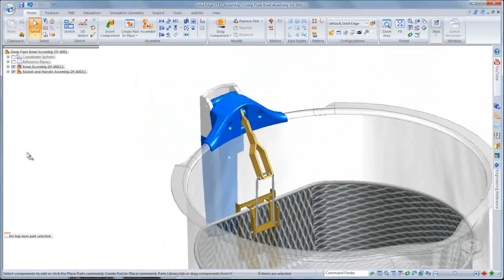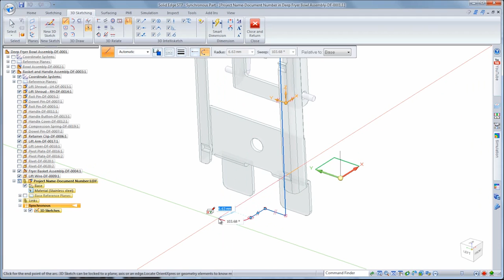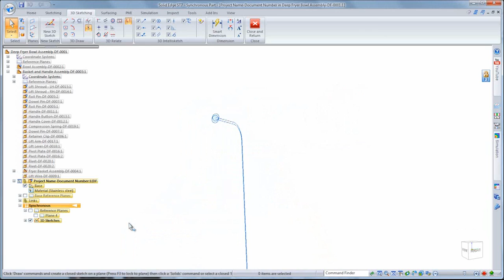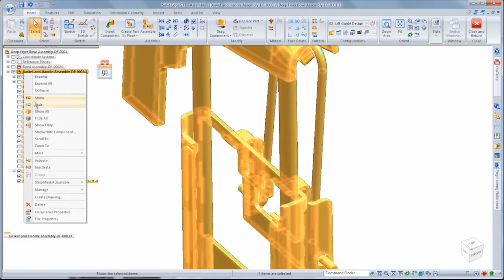Solid Edge ST7 3D Sketch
ST7 continues to push the boundaries of 3D design with intuitive and innovative functionality in tandem with Synchronous technology.  In this demonstration, we'll design a lift guide for the basket and bowl subassembly of a deep fryer destined for the consumer market.  This part will ultimately be manufactured from a single piece of bent heavy stainless steel wire.